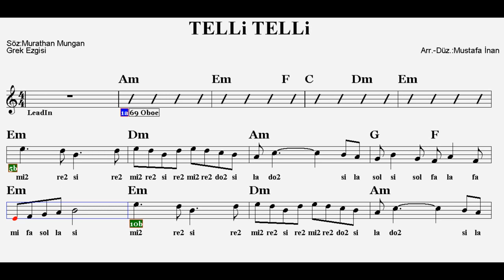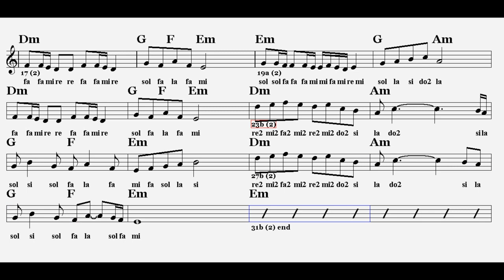TELLİ TELLİ--Em--:Guitar,Flute,Oboe,Violin,Keyboard,Melodica,Ney,Recorder.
Yeni Türkü grubuyla tanıdığımız şarkılardan..Sağ tarafında 2 yazan notalar ince çalınacaktır.
S Ö Z L E R İ :
Telli telli telli şu telli turna
Sanma ki yaralı uçmaz bir daha
Takılmış kanadı göçmen buluta
Anlatır eski beni şimdiki bana

Sakın çıkma patika yollara
O dağlara, kırlara, o karlı ovaya
Yenik düşüyor herşey zamana
Biz büyüdük ve kirlendi dünya

Döner gelir bir gün konar yurduna

Ne kalmış buralı göklerden başka
Ne kalır yarına bizden sonraya
Herşey binip gitmiş uçurtmalara